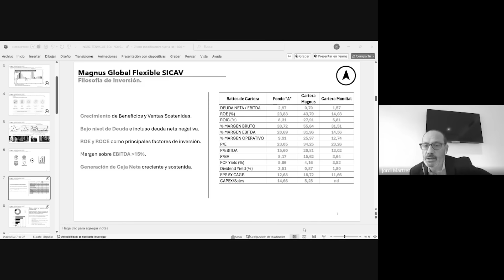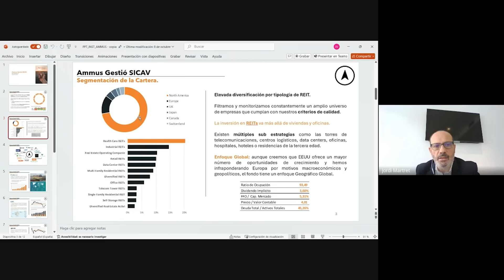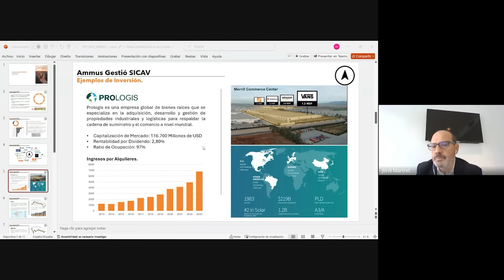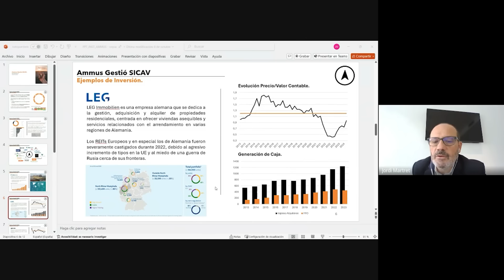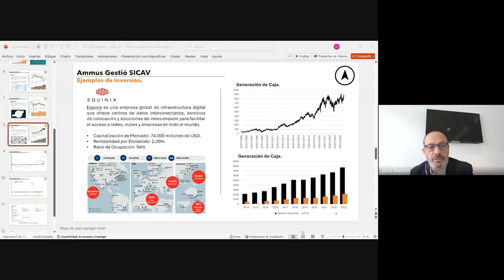Jordi Martret: Claves de la Inversión en Renta Fija, Renta Variable y REITs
Email de Jordi Martret jmartret @ norzpatrimonia.com

00:01:39 Bienvenida y presentación de Jordi Martret
00:02:25 Introducción a los recursos de Patrimonium: podcast, newsletters y perfil de inversión
00:03:00 Contexto de inversión en REITs y vehículos para Socimis
00:03:39 Trayectoria profesional de Jordi Martret en finanzas
00:05:14 Experiencia en banca andorrana y su regreso a Barcelona
00:06:03 Creación de Patrimonium y la integración de AFIs catalanas
00:07:02 Filosofía de inversión en Patrimonium: enfoque sin sesgo geográfico
00:08:23 Criterios fundamentales en la selección de acciones
00:09:14 Preferencia por acciones de calidad y estabilidad a largo plazo
00:10:23 Bajos niveles de rotación en cartera y su impacto en la estabilidad
00:12:19 Ejemplo de inversiones a largo plazo en Nvidia, Microsoft y Apple
00:14:06 La importancia de convicción y paciencia en mantener inversiones ganadoras
00:15:24 La complejidad de aguantar posiciones en tiempos difíciles
00:16:28 Cómo gestionan las expectativas de clientes y estrategias de comunicación
00:19:02 Optimismo vs. pesimismo en el análisis financiero y el discurso mediático
00:20:28 Importancia de comprender bien las empresas en las que se invierte
00:21:00 Enfoque en compañías de calidad y mínima exposición a bancos y utilities
00:22:18 Equilibrio entre estilos de inversión y diversificación en carteras
00:24:07 Comparativa de calidad en cartera con índices de mercado
00:25:24 Estrategia para afrontar la presión de los mercados y expectativas de los clientes
00:26:39 Análisis de acciones de alta calidad como Visa y Mastercard
00:27:55 Inversiones en renta fija y su relación con el ciclo económico
00:30:18 Ventajas de renta fija con duraciones cortas y riesgos asociados
00:31:24 Uso de renta fija de larga duración como cobertura en tiempos de recesión
00:33:19 Proyecciones de tasas de interés en Europa y Estados Unidos
00:34:49 Dólar fuerte frente al euro y mitos sobre su colapso
00:35:49 Opinión sobre Bitcoin y el oro como reservas de valor alternativas
00:37:26 Impacto del conflicto en Ucrania en el mercado del oro
00:38:59 Predicciones para el oro y reflexiones sobre su sostenibilidad a largo plazo
00:40:49 Historia y desafíos de mantener el patrón oro en economías modernas
00:41:43 Introducción al tema de los REITs y su papel en la diversificación de carteras
00:43:17 Elección de REITs internacionales y ausencia de REITs españoles en cartera
00:44:49 Estrategia de diversificación en el sector inmobiliario para clientes de Patrimonium
00:45:54 Diferencias en inversión inmobiliaria: REITs vs. propiedades directas
00:47:40 Beneficios de los REITs para diversificación geográfica y acceso a mercados internacionales
00:49:24 Análisis de tipos de REITs: residenciales, industriales y de salud
00:51:09 Preferencia de Patrimonium por REITs de salud e industriales
00:52:49 Ejemplo de REITs en salud y logística, como Avalon Bay y Prologis
00:53:59 Análisis de oficinas especializadas y su baja representación en cartera
00:54:54 Importancia del FFO (Funds From Operations) en REITs y comparativa con el PER
00:55:49 Dividendos en REITs y su relevancia en la generación de ingresos
00:57:24 Perspectiva de "quality" en la selección de REITs
00:58:08 Diferencias en el análisis de REITs y empresas tradicionales en términos de deuda y capitalización
00:59:24 Importancia del ratio de ocupación en REITs y su seguimiento en Patrimonium

En esta entrevista, conversamos con Jordi Martret, un experimentado asesor financiero y director de área en Patrimonium. Con más de 30 años en el sector, Jordi comparte su perspectiva sobre la inversión con un enfoque global y de calidad, priorizando estrategias que trascienden los sesgos geográficos y que se centran en seleccionar activos de alta calidad. A lo largo de la charla, profundizamos en cómo Patrimonium evita la rotación excesiva de sus carteras y la importancia de mantener convicciones a largo plazo para obtener rentabilidades sólidas, basadas en una metodología de análisis fundamental y en la selección de activos de calidad.

Jordi nos explica cómo en Patrimonium manejan diferentes tipos de inversiones, incluyendo acciones y renta fija, para ofrecer a sus clientes una cartera equilibrada que resista las fluctuaciones del mercado. Desde su perspectiva, el éxito radica en comprender la filosofía de inversión que se ajuste tanto a un enfoque de "quality" como a la diversificación en sectores clave.